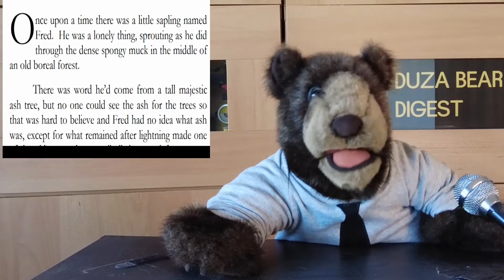DUZA BEAR Digest 289 - Commons, Lords & CSPAN (March 19, 2022)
The Cold Bear Nation presents today's hit of topical news & trivia with the DUZA BEAR / and more indepth comedic satire and essays through the COLD BEAR REPORT!